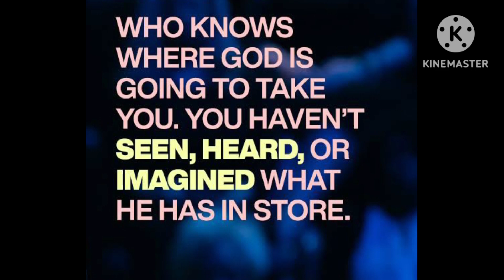GOD'S WORD FOR YOU TODAY